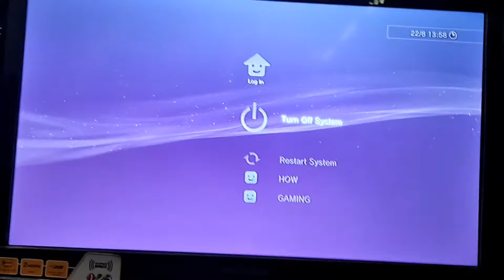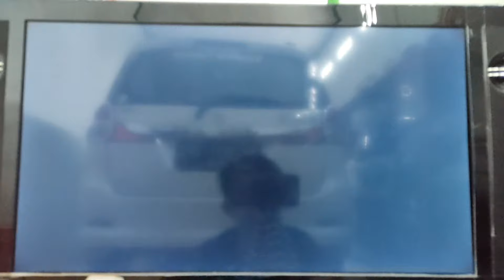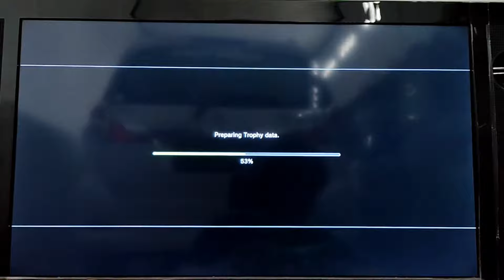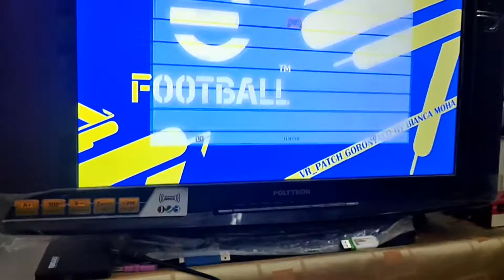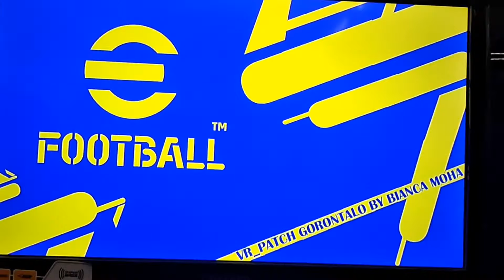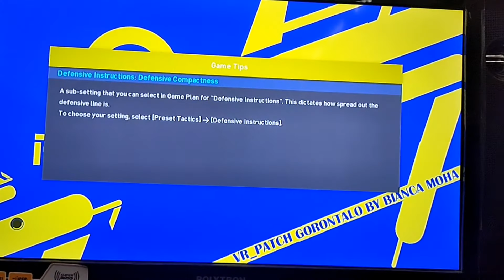CARA PAKAI STIK PS2 DI PS3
KALI INI AKU BAKAL KASIH TOTURIAL CARA PAKAI STIK PS2 DI PS3 JANGAN DI SKIP YA